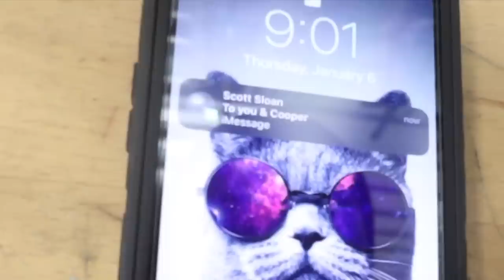My House Is Ruined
I am tired of carrying broken plaster up the stairs.

(No, really. Dad keeps buying teflon tape.)